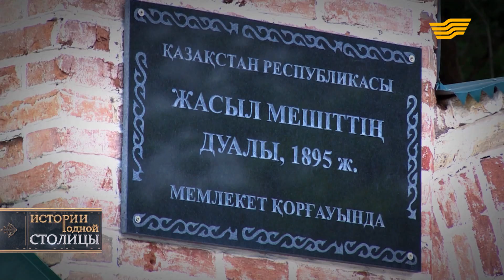«Истории родной столицы» 2 серия